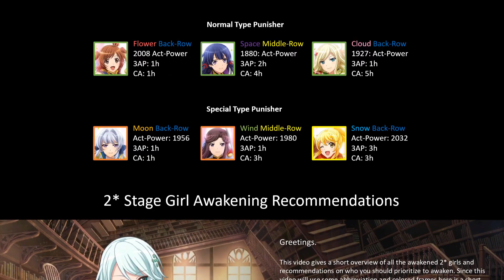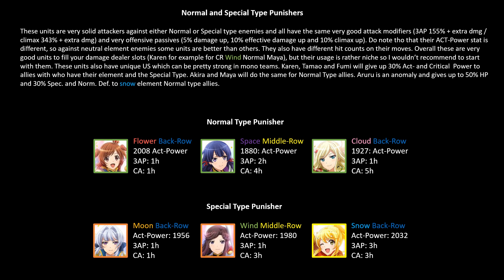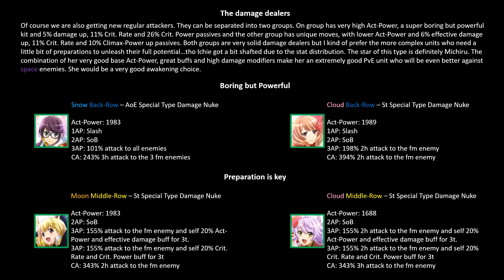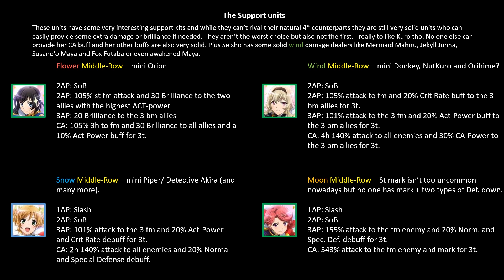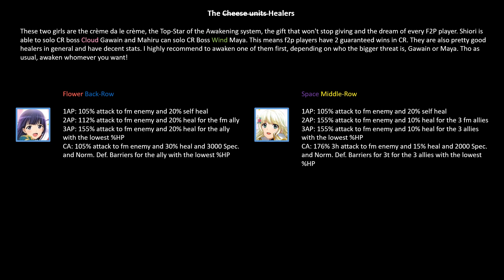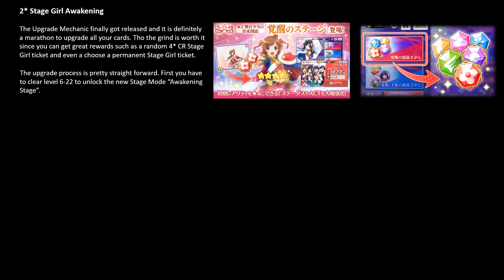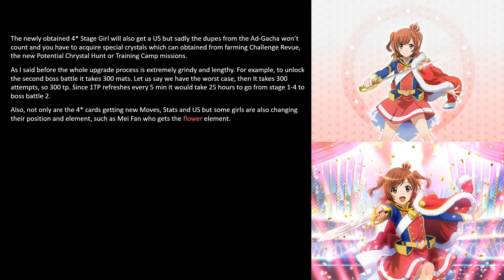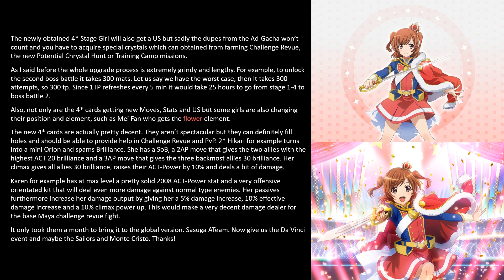Revue Starlight Re LIVE - Overview of all awakened 2* Stage Girls & who you should awaken first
Greetings,

a "short" recommandations video, maybe you want to use a higher speed.

I created a Discord, feel free to join!

I also joined twitter...and i really should use it for more than just  looking at art.

Google Chrome can automatically translate Japanese Websites into broken English.